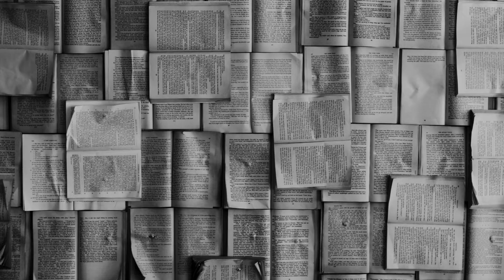La prestatgeria de Marta | CANAL DE LITERATURA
Benvinguts a aquest canal de literatura en valencià.
⚠️ No oblides subscriure't per a veure ressenyes literàries amb un format nou.
XARXES SOCIALS I CONTACTE:

📩 Correu electrònic
Photo by Patrick Tomasso on Unsplash